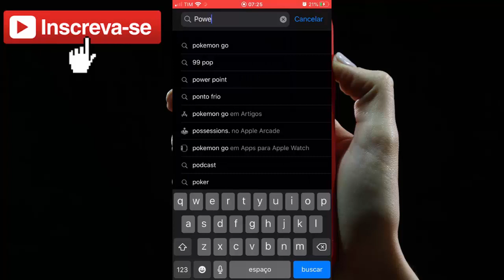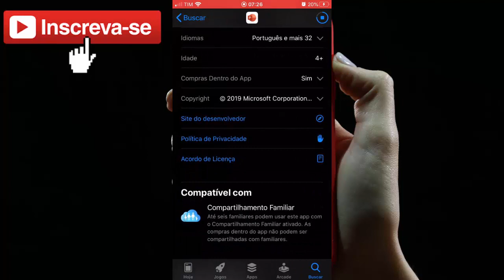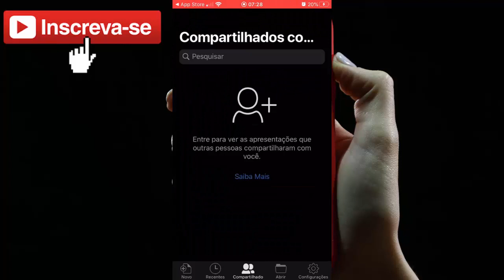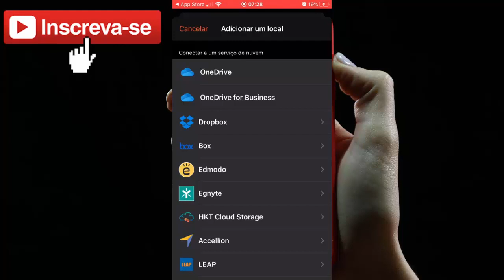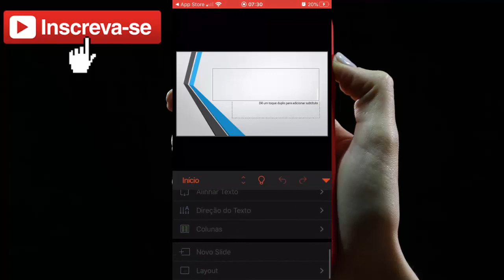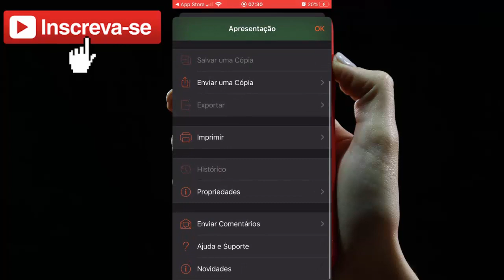Como baixar e instalar o aplicativo Microsoft PowerPoint no celular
Neste vídeo eu falo como baixar e instalar o aplicativo Microsoft PowerPoint no celular